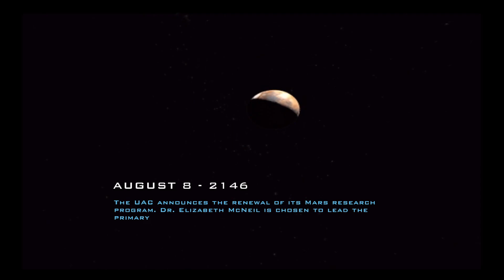DOOM 3 RESURRECTION OF EVIL ALL CUTSCENES